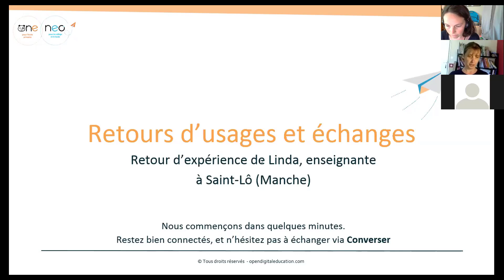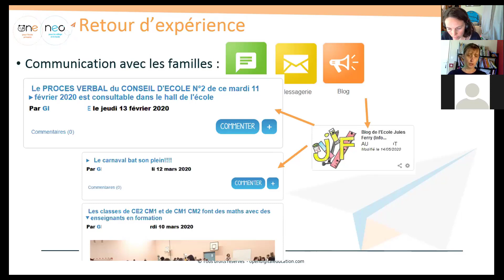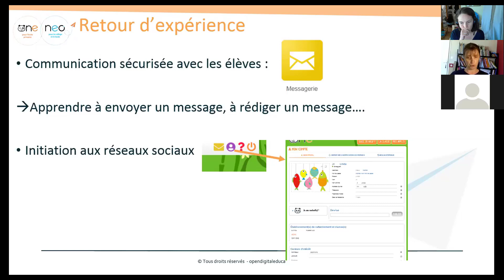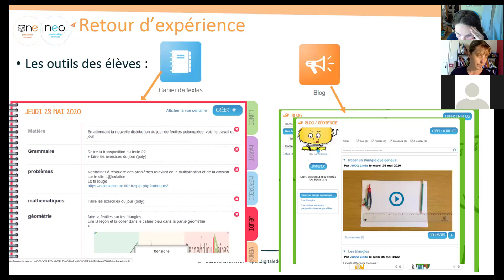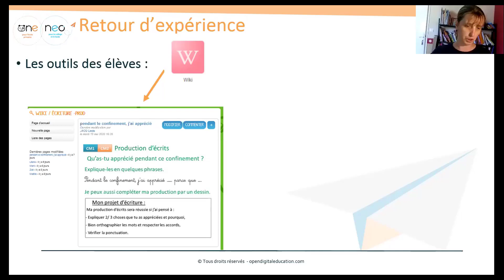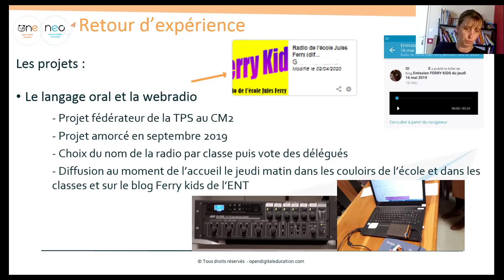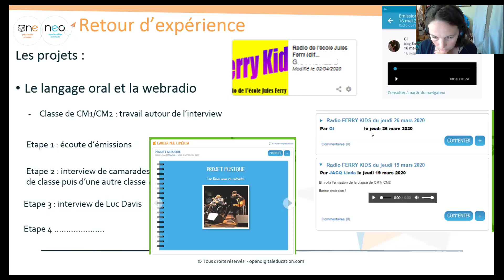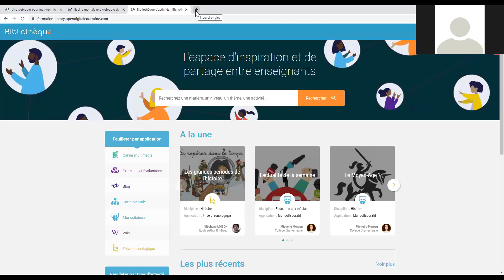Webinaire ONE - Retour d'expérience de Linda, enseignante en école primaire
Linda, qui nous a fait part de ses bonnes idées, nous fait l’honneur de co-animer ce webinaire. Découvrez sa manière de faire classe avec ONE.

Vous y trouverez des astuces, des retours d’expérience, des activités, et les invitations à nos rencontres inspirantes pour vos classes.